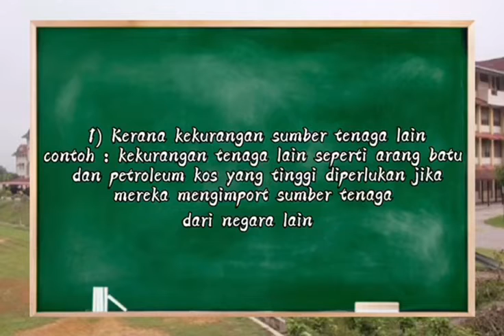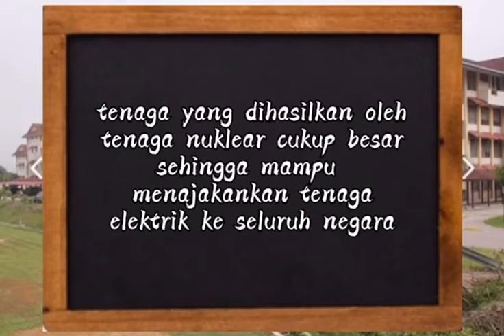Pembentangan 7 I Tenaga Nuklear I Zulhazim Haikal I 2021 I#PBS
Zulhazim Haikal Rosli telah membuat pembentangan ke 7.Mohon beri sokongan kepada Zulhazim dengan like . komen dan share.